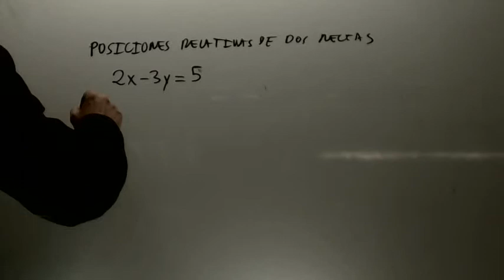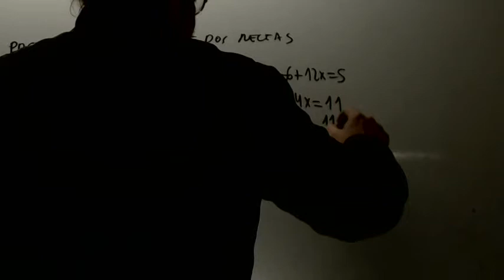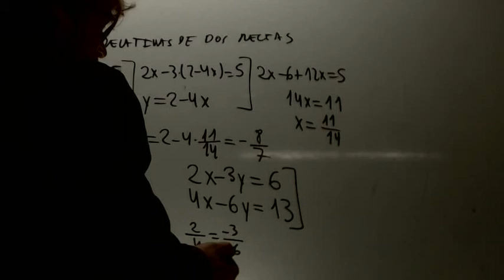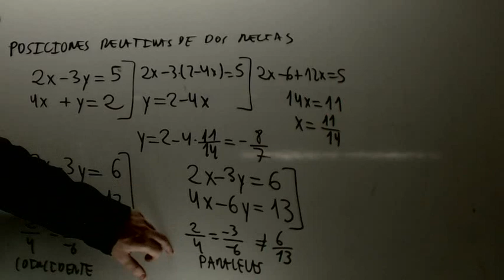Posicion relativa de dos rectas Matematicas 1 Bachillerato Academia Usero Estepona